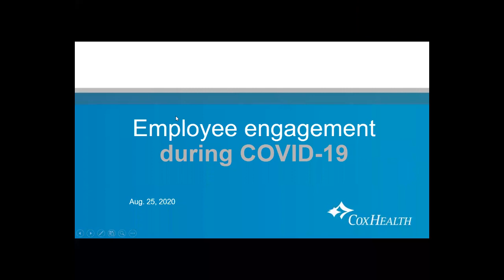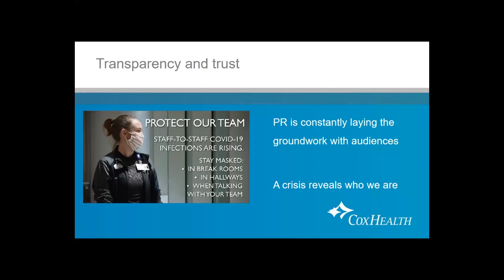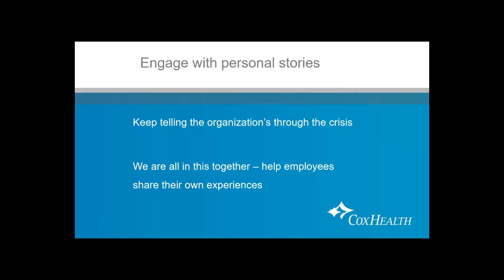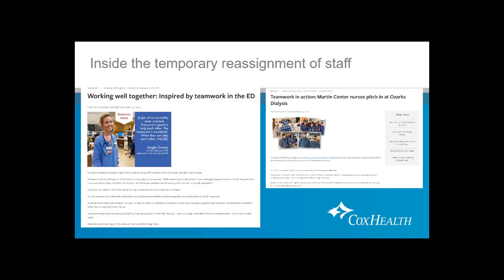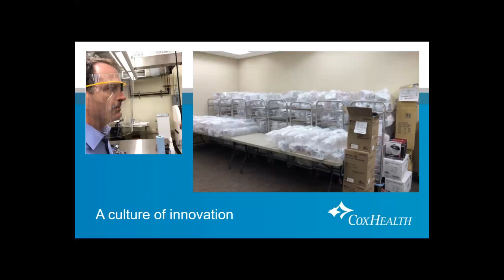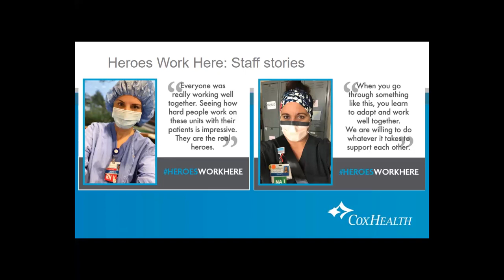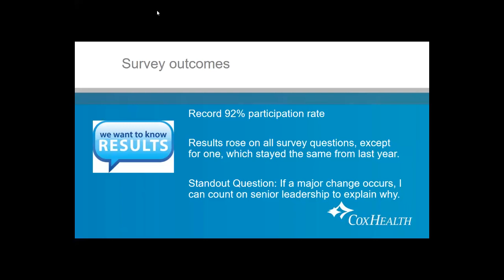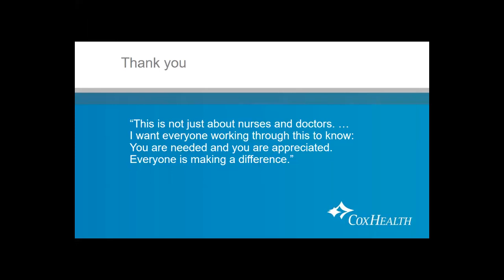Driving Employee Engagement During COVID-19 - SWMO PRSA August 2020 Virtual Event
Information is vital in a crisis. When things are uncertain, people want facts, transparency and context from their leaders.

CoxHealth’s Corporate Communications team has spent the better part of 2020 keeping caregivers informed and engaged, all while those caregivers are on the literal front lines of COVID-19.

In this virtual event, Yvette Williams and Randy Berger shared case studies of CoxHealth’s efforts. You will learn how they used communication tools to reinforce a high level of trust in the organization’s leadership, expanded email publications for daily information and strategic storytelling, helped staff members and departments share their experiences, and developed an
approach that contributed to a record participation rate in their annual employee engagement survey.